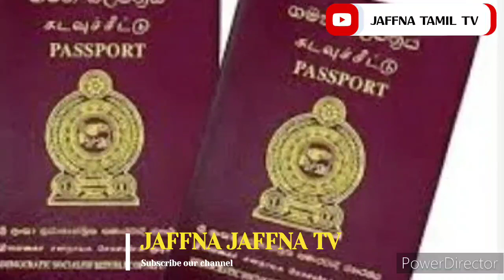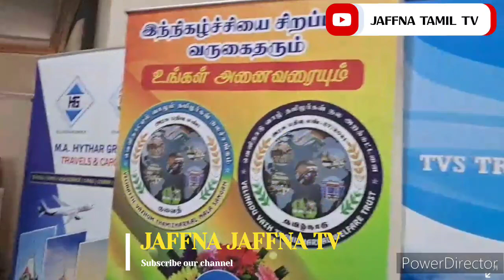Kuwait Tamil News | JAFFNA TAMIL TV | 13.05.2023